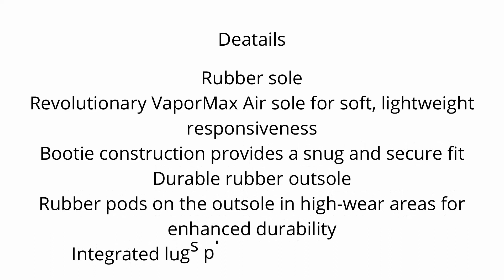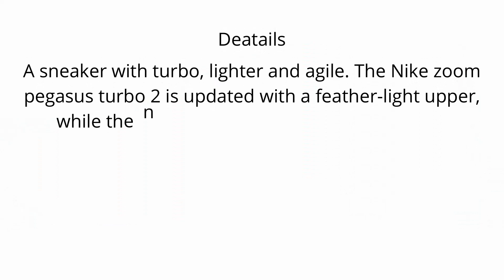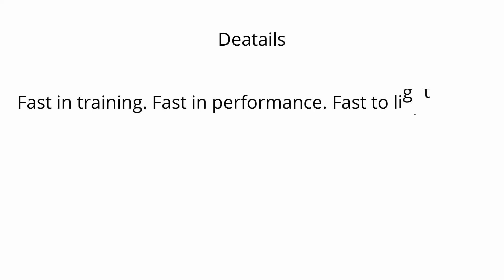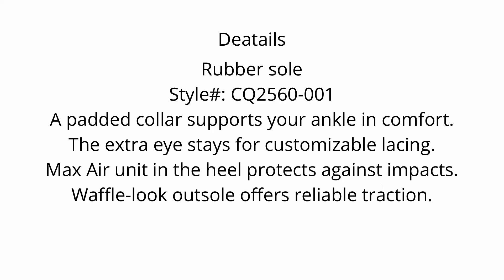Revel 4 women's road running shoes 2022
1.Nike Women's Shoes Air Vapormax Plus SE
2.ON Women's Cloudflyer Running Shoes
3.Nike Women's Trail Running Shoes
4.ON Women's Cloudventure Waterproof
5.Nike Men's Zoom Pegasus Turbo 2 Running Shoes
6.ON Running Womens Cloudflow
7.Nike Womens Air Max 270 Running Shoe
8.Nike Womens Air Max 270 React Running Trainers
9.Adidas Women's Solar Boost 21 Running Shoe
10.Nike Women's Race Running Shoe

womens road running shoes UK,
womens road running shoes sale,
womens road running shoes reviews,
womens road running shoes brooks,
women's road running shoes nike free run 5.0,
women's road running shoes nike air zoom pegasus 38,